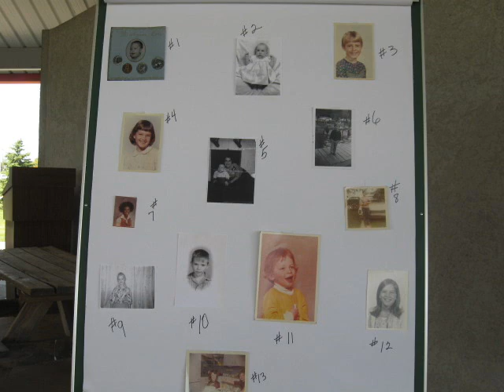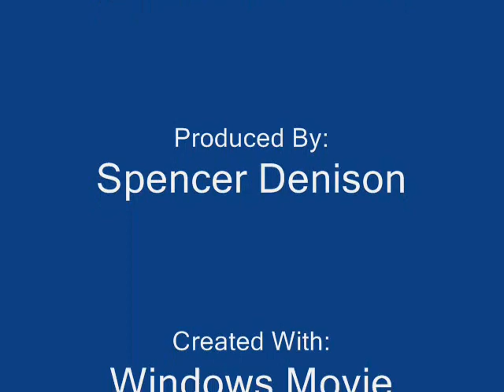J6CM Team Building Meeting Of The Minds